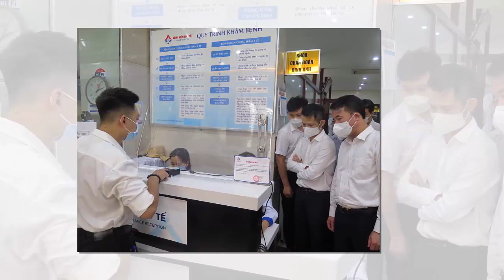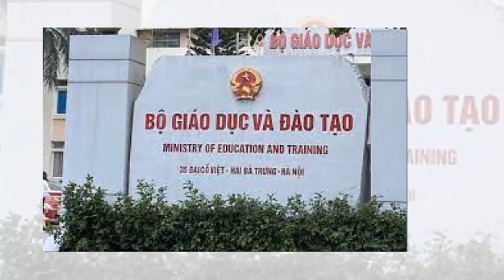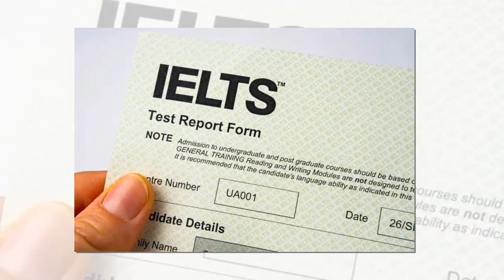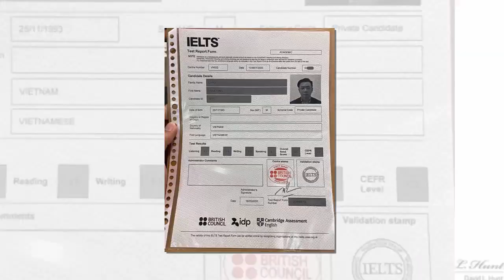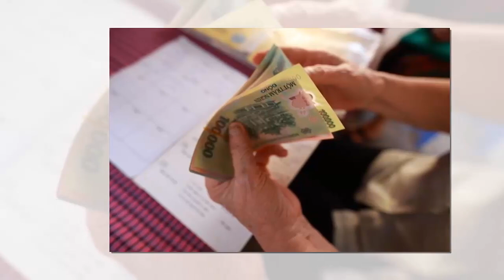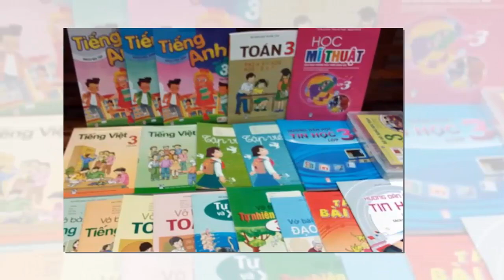Tin khẩn VIỆT NAM mới nhất 4/06/2024//Tin nóng Việt Nam Mới Nhất Hôm Nay | Tin Nóng Đất Việt